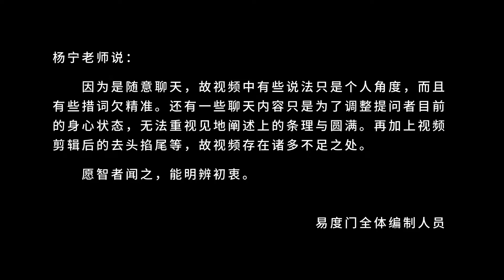任何的认知对你都是一种执着 易度门 聊天室汇辑2016年4月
任何的认知对你都是一种执着
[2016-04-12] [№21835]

Last update at 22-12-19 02:03:02